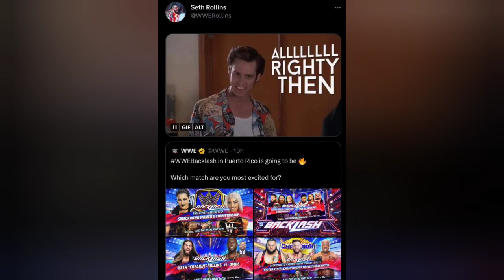WWE Raw 24 April 2023 Highlights - Omos Attack Seth Rollins WWE Raw Today highlights